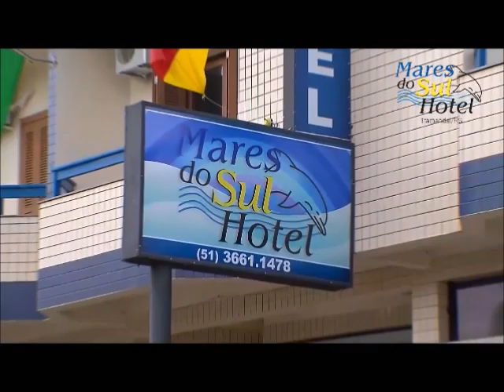ORIGENS DO SUL - REEXIBIÇÃO 03 04 21